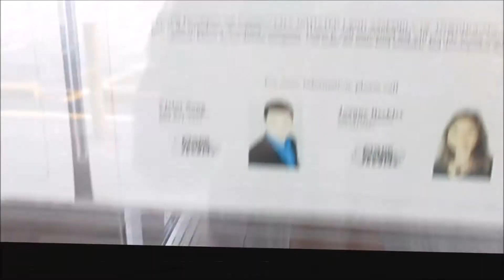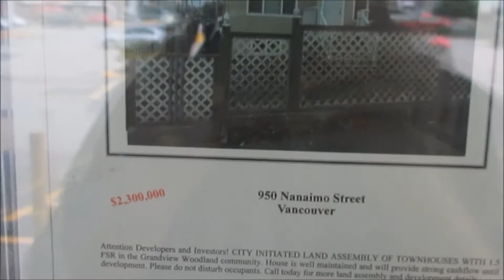Checking in and taking care of my Health Issues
on The Chuck Life adventure Diaries #812...